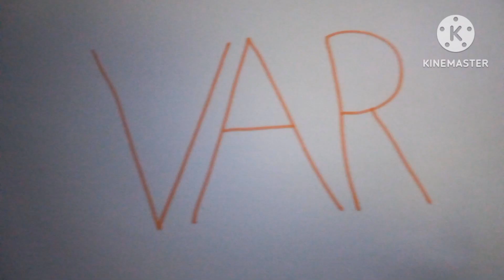FINAL: GINGER FC🟫VS INTER NULU🟣(1-2)